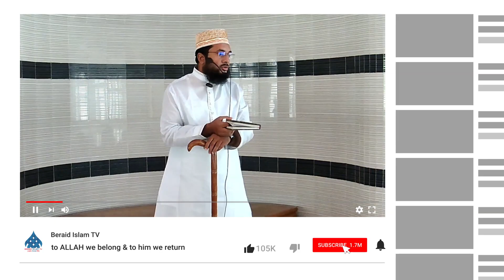সরাসরি জান্নাতে যাওয়ার বাধা সমূহ - শাইখ মুহাম্মাদ সারোয়ার হোছাইন Shaikh Muhammad Sarowar Hossain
BERAID ISLAM TV
বেরাইদ ইসলাম টিভি

জুম’আর খুৎবা
বক্তাঃ শাইখ মুহাম্মাদ সারোয়ার হোছাইন
Shaikh Muhammad Sarowar Hossain
বিষয়ঃ সরাসরি জান্নাতে যাওয়ার বাধা সমূহ
স্থানঃ বেরাইদ পূর্বপাড়া জামে মসজিদ, বাড্ডা, ঢাকা